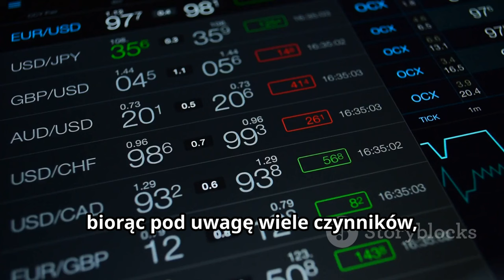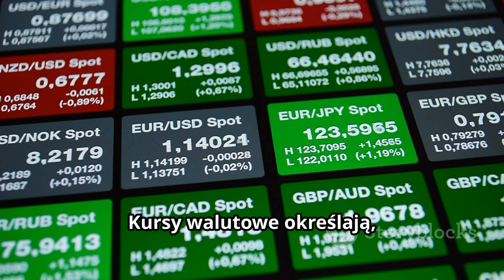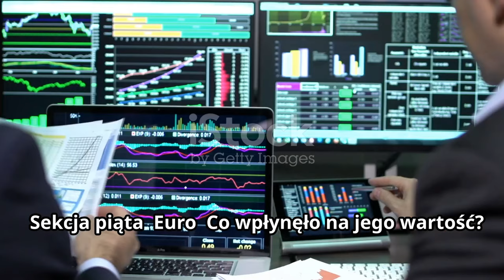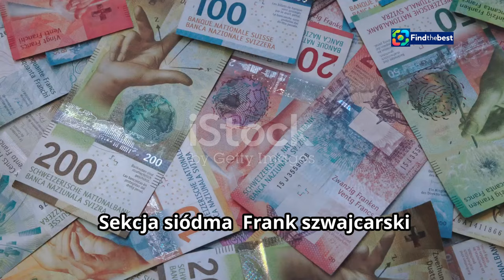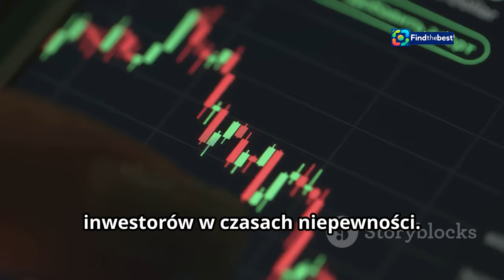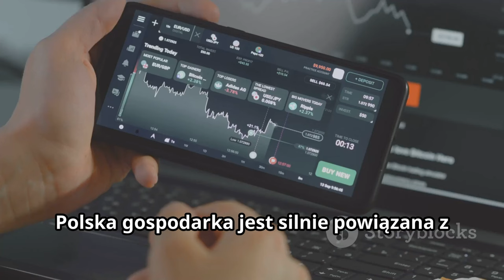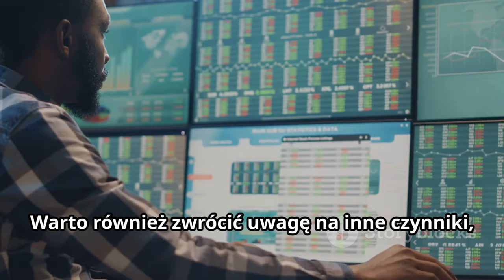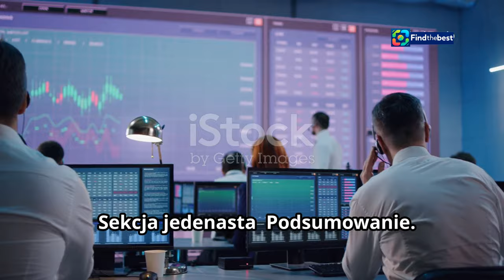Kursy Walut NBP 6.11.2024: EUR, USD, CHF | Walutowa Aktualizacja | TVP INFO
OUTLINE:
00:00:00 What is NBP?
00:00:29 What Does NBP Do?
00:00:58 Why Are Exchange Rates Important?
00:02:20 A Look at the Exchange Rates
00:02:50 What Impacted its Value?
00:03:19 A Safe Haven?
00:04:39 Stability in Times of Uncertainty
00:05:10 How Do These Exchange Rates Affect Poland?
00:05:33 Winners and Losers
00:06:03 What Can We Expect in the Near Future?
00:07:55 Conclusion

**Category:**
News & Politics

**Description (Polish):**
📊 Witajcie w najnowszym odcinku na temat kursów walut! Dziś przyjrzymy się aktualnym kursom walut NBP na dzień 6 listopada 2024 roku! 💱

🌍 W tym filmie omówimy:
- Kurs euro (EUR) 💶
- Kurs dolara amerykańskiego (USD) 💵
- Kurs franka szwajcarskiego (CHF) 🇨🇭

📅 Sprawdźcie, jak zmieniają się kursy walut i co to oznacza dla Waszych finansów! Czy warto inwestować w waluty? 🤔

**Description (English):**
📊 Welcome to our latest episode on currency rates! Today, we’ll take a look at the current NBP exchange rates for November 6, 2024! 💱

🌍 In this video, we will discuss:
- Euro (EUR) rate 💶
- US Dollar (USD) rate 💵
- Swiss Franc (CHF) rate 🇨🇭

📅 Check how currency rates change and what it means for your finances! Is it worth investing in currencies? 🤔